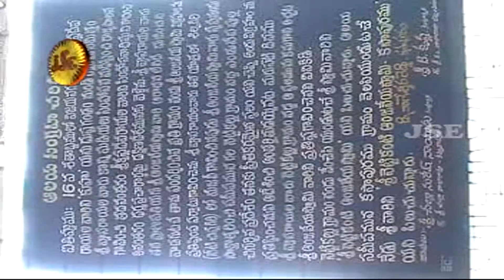Nettikanti Anjaneya Swamy | శ్రీ రామ దూతం హనుమాన్ | Lord Hanuman Popular Songs | Video Song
ఈ చానలో ప్రసారమయే పాటలు మీకు whatsapp group లో చేరాలంటే ఈ క్రింద కనపరచిన లింక్ ఫై ప్రెస్ చేయండి నమస్కారములు
JAYASINDOOR ENTERTAINMENTS is a restored music firm in India. It owns a music label Jayasindoor (JSE). It is headquartered at Madanapalle (India).Jayasindoor is the record label favored by most of the people and it eventually became a household term in the music industry of Andhra Pradesh, Telangana.It has its mark in Maharashtra.
Jayasindoor has its mark in countless disparate tastes of Indian music like Jaanapadalu, Burrakathalu, Harikthalu, Chekka bhajanalu that are the main portion and package of Indian cultur                                                                                                                                                         JAYASINDOOR ENTERTAINMENTS is a restored music firm in India. It owns a music label Jayasindoor (JSE). It is headquartered at Madanapalle (India).Jayasindoor is the record label favored by most of the people and it eventually became a household term in the music industry of Andhra Pradesh, Telangana.It has its mark in Maharashtra.
Jayasindoor has its mark in countless disparate tastes of Indian music like Jaanapadalu, Burrakathalu, Harikthalu, Chekka bhajanalu that are the main portion and package of Indian cultur